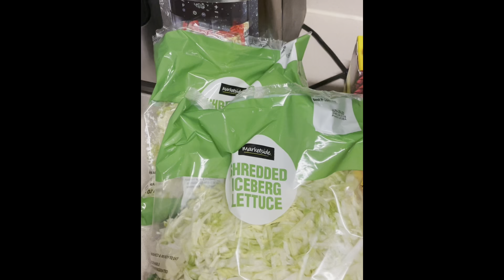VLOG: Breakfast w/Paw Patrol,Celebrating Father’s DAY/ IAMANGIE